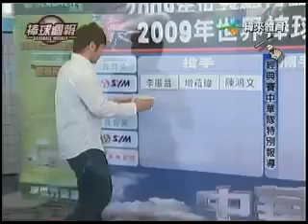980301棒球週報PART1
980301棒球週報PART1